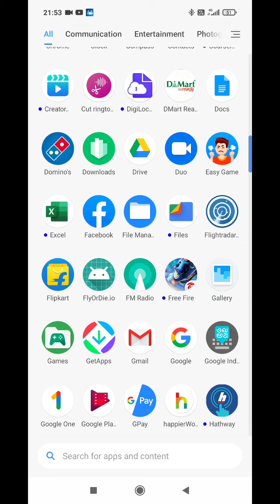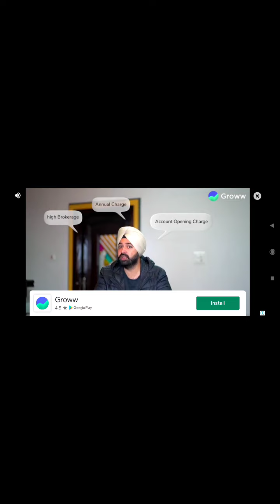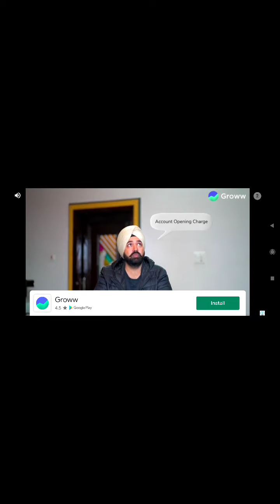Krish gaming play Stumble guys playing with Papa in Night 🌃